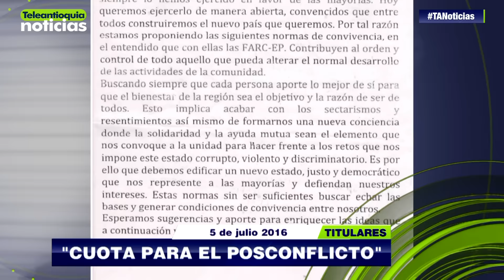Titulares de Teleantioquia Noticias - martes 5 de julio de 2016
En el primer semestre del año Antioquia presentó una reducción del 6% en el número de homicidios. El gobernador Luis Pérez Gutiérrez le pidió al Gobierno una solución a la actual crisis carcelaria que presenta el departamento.

-Teleantioquia Digital-